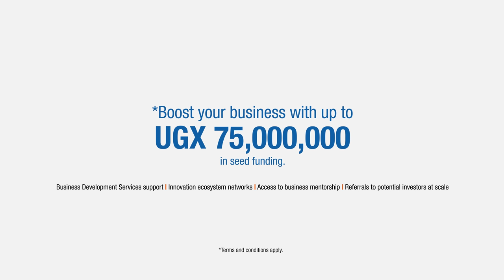Boss Up with the NSSF Hi-Innovator Women Accelerator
Funding, mentorship, skills, and networks, that's what the NSSF Hi-Innovator Women Accelerator unlocks for your women-led or women-owned business.